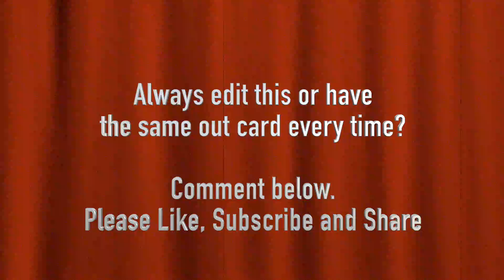SNEAKERELLA Trailer Review - The Gender Swap Formula? - MOVIE MANIACS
Welcome to MOVIE MANIACS!

This ep we react to the trailer for Sneakerella appearing on Disney+.
It appears to be another reboot of the Cinderella mythos.
You be the judge and watch our explosive take on this new release.

follow Doug:
@dbom on twitter & IG